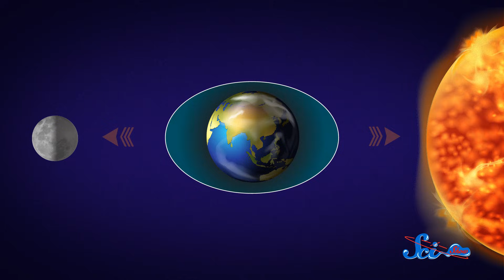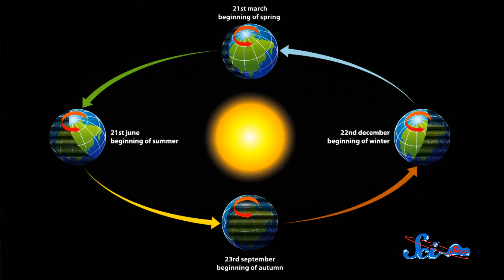What Would Earth Be Like Without a Moon?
SciShow Space takes to you a world where the night is always dark, the tides are paltry -- and the days are only 8 hours long. See how different Earth would be if there were no moon!